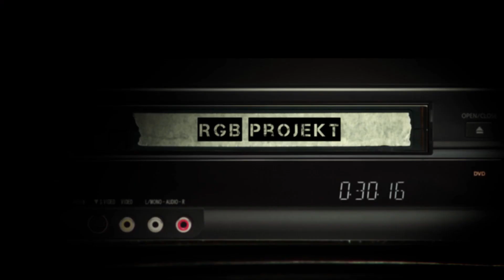Ubiquiti AirFiber 5xHD Performance Test - ENGLISH SUBTITLES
We are continuing our 5GHz PtP test series, which is done on a 2km long link with heavy noise in Budapest. In this video we have tested the AirFiber 5x HD.

Folytatjuk 5GHz-es PtP teszt sorozatunkat, amelyet egy 2km-es, erősen zajos szakaszon végzünk el Budapesten. Ebben a videóban az AirFiber 5x HD tesztjét mutatjuk be.